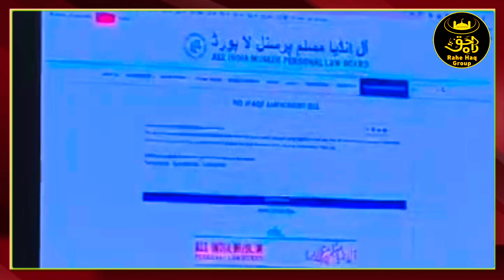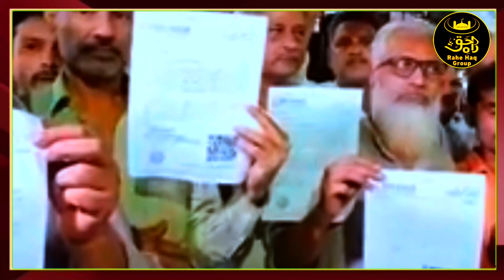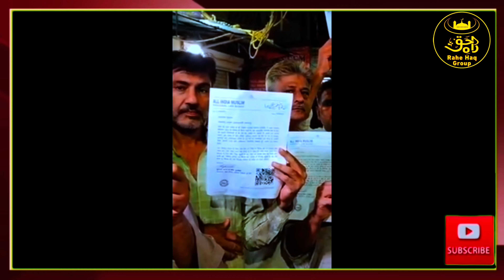waqf bill aur Narendra Modi per asduddin Owaisi ka viral byan | Jaipur Delhi se badi khabar